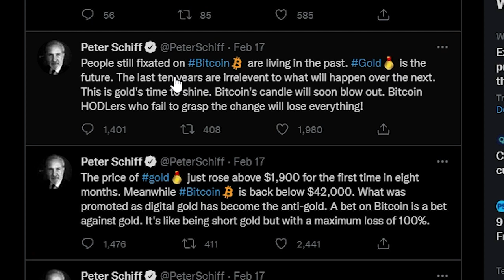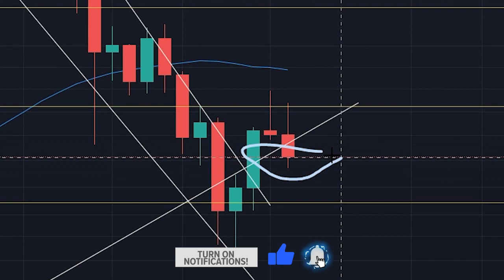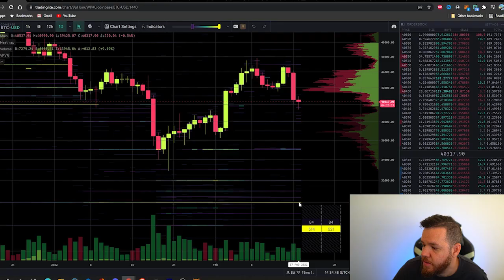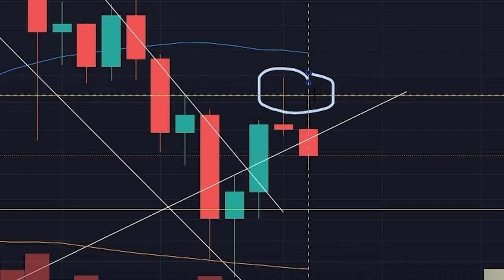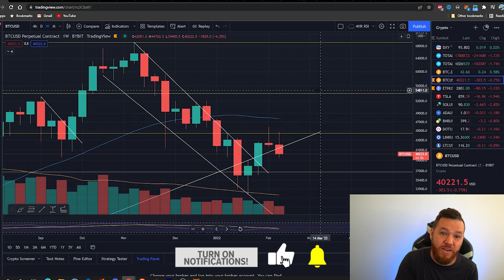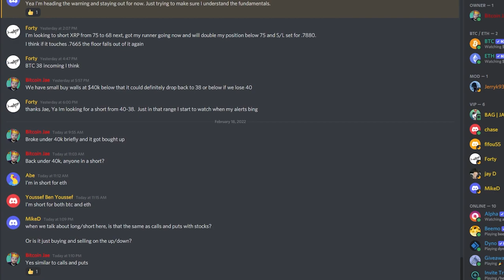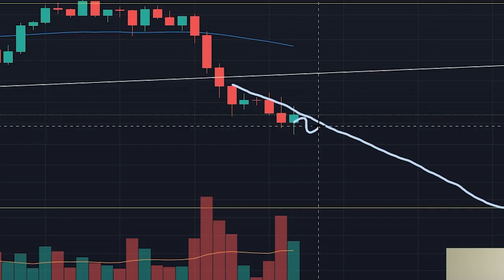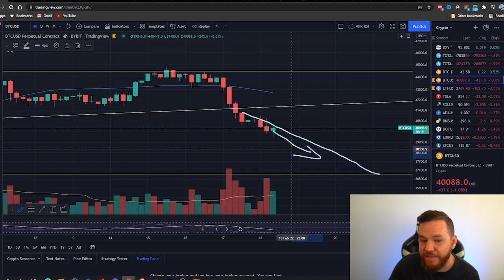If Bitcoin Loses This Level...😰😰😰 DOOM... 📉📉📉